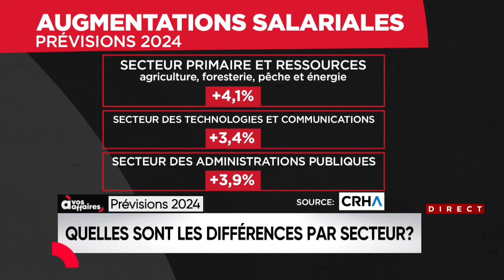Quelle sera votre hausse salariale cette année? - entrevue